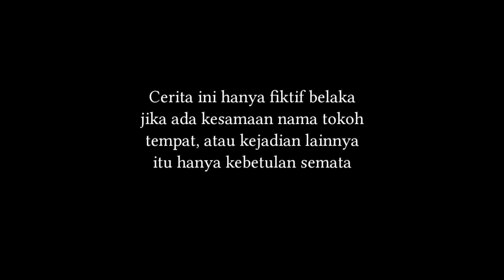SEORANG ANAK T3GA MEMB- UANG KEDUA ORANG TUA, KARENA SELALU MENYUSAHKAN !!!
bismillah
semoga terhibur 🙏